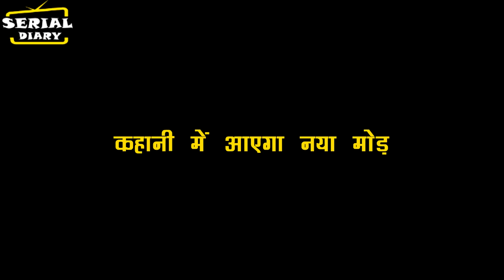ANUPAMA OMG || DIMPI के बाद अब ANUPAMA को ये बड़ी धमकी देगा गुंडा